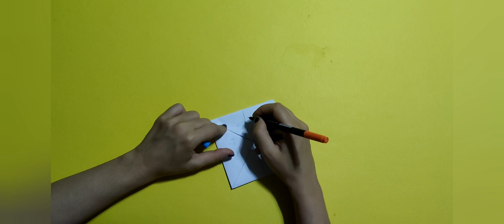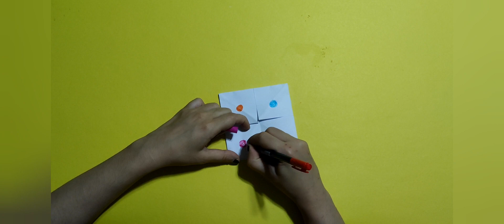HOW TO MAKE PAPER SALT SHEET/紙製ソルトシートの作り方 / WIE MAN PAPIERSALZBLÄTTER HERSTELLT